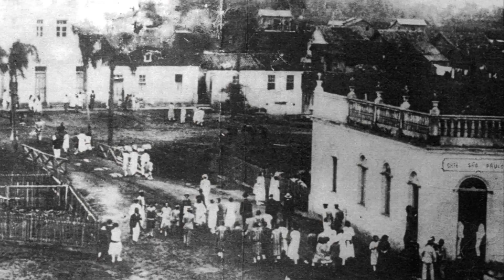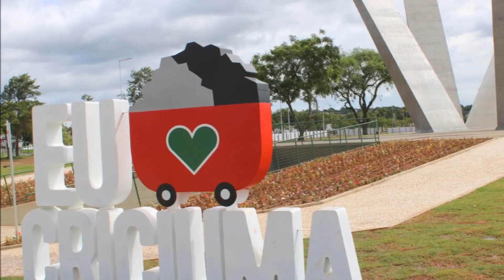Historia da Cidade de Criciúma Santa Catarina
Historia da Construção da Cidade de  Criciúma.
A cidade de Criciúma, localizada no estado de Santa Catarina, Brasil, tem uma história interessante de construção e desenvolvimento. A região onde Criciúma está situada era originalmente habitada por indígenas da etnia Xokleng.

A colonização europeia da região começou no século XIX, quando imigrantes italianos e alemães começaram a se estabelecer nas terras férteis do sul de Santa Catarina. A fundação oficial de Criciúma ocorreu em 6 de janeiro de 1880, com a inauguração da Estação Ferroviária, que ligava a região à cidade vizinha de Urussanga.

A economia inicial de Criciúma era baseada principalmente na agricultura e pecuária. No entanto, a cidade passou por uma grande transformação na década de 1950, quando foram descobertas jazidas de carvão mineral na região. A extração de carvão tornou-se a principal atividade econômica de Criciúma, atraindo investimentos e imigrantes de diversas regiões do Brasil.

A exploração do carvão mineral impulsionou o desenvolvimento industrial da cidade. Foram construídas minas de carvão, usinas termelétricas e empresas relacionadas à extração e beneficiamento do mineral. O crescimento da indústria carbonífera trouxe um rápido aumento populacional para Criciúma, com trabalhadores vindos de diferentes partes do país em busca de emprego nas minas de carvão.

Com o desenvolvimento da indústria carbonífera, Criciúma também se tornou conhecida como a "Capital do Carvão". O carvão extraído na região foi utilizado como fonte de energia para o abastecimento de indústrias e residências em Santa Catarina e em outras partes do Brasil.

Além da indústria do carvão, Criciúma também se destacou na produção de cerâmica e na fabricação de tecidos, impulsionando a economia local.

Ao longo dos anos, a cidade passou por processos de diversificação econômica, buscando reduzir a dependência do carvão. Atualmente, Criciúma possui uma economia mais diversificada, com destaque para o setor de comércio, serviços, indústria de plásticos, metalurgia e tecnologia da informação.

Criciúma também é conhecida por sua forte cultura e tradição, especialmente nas festas típicas italianas, como a Festa de São Donato, que celebra o padroeiro da cidade. A cidade também possui uma rica vida cultural, com museus, teatros e eventos artísticos.

No aspecto esportivo, Criciúma é conhecida por seu time de futebol, o Criciúma Esporte Clube, que conquistou importantes títulos em sua história, incluindo a Copa do Brasil em 1991.

Em resumo, a história da construção da cidade de Criciúma está intimamente ligada à exploração do carvão mineral e ao desenvolvimento industrial. A descoberta das jazidas de carvão impulsionou o crescimento da cidade e trouxe transformações significativas em sua economia e demografia. Hoje, Criciúma é uma cidade em constante desenvolvimento, com uma economia diversificada e uma rica vida cultural.